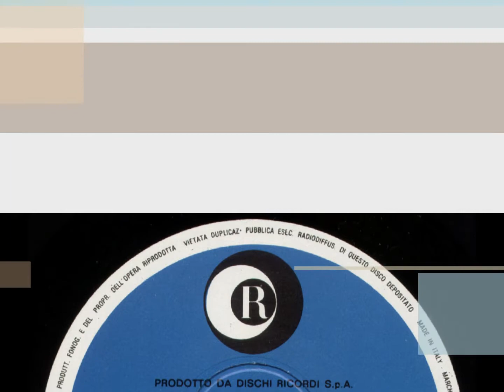Enzo Jannacci Le Canzoni di Jannacci 07 Il giramondo